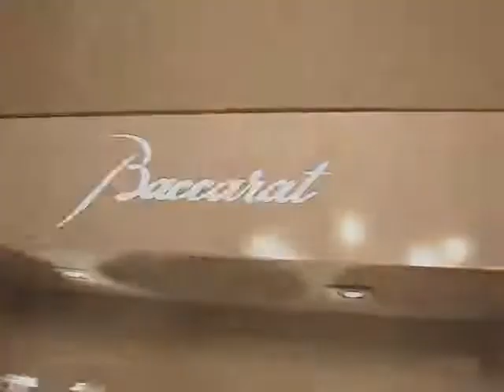Videoblog Finíssimo - Stella Guerra e Baccarat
Inauguração do espaço Baccarat em Brasília